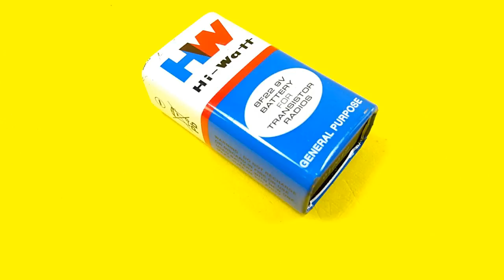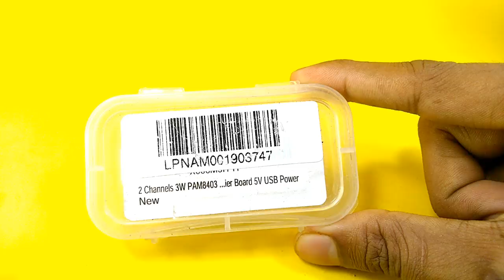How to make fast charger/quick charger for any smartphone like samsung/sony/apple/xiaomi etc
Hello guys, In this video I will show you how you can make a portable first charging power bank using 9v battery at home...you can use it as an emergency mobile charger with first charging.

The circuit can handle large ampere of current. with 4.8v output...
Remember guys this is only work if your mobile phone support first charging.

1. LM7805 VOLTAGE REGULATOR.
2. 2SC5200 NPN POWER TRANSISTOR(ALTERNATIVE BD 139,TIP31C OR ANY NPN POWER TRANSISTOR).

3. FEMALE USB PORT.
4. ANY 9V OR 12V POWER SUPPLY.
5. LED.
6. 100 OHMS RESISTOR.
7. SOLDERING IRON...
8. GLUE GUN.
9. WIRES.
10. 1000 uF CAPACITOR.
11. 6 in1 Electric Soldering Iron Kit.

How to make long range wireless remote control(rc)car with remote at home easily using RF ||DIY

How to make an air conditioner at home||air cooler at home using any fan & plastic||DIY life hacks

How to make remote control home appliances multiple channel 3 using any remote |Tv remote controlDIY